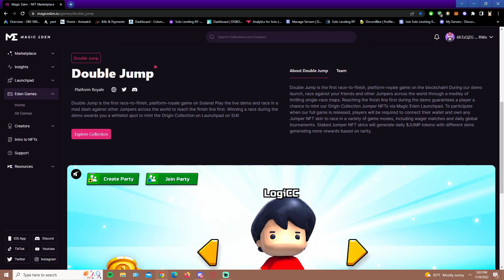Double Jump Tournament Remnants